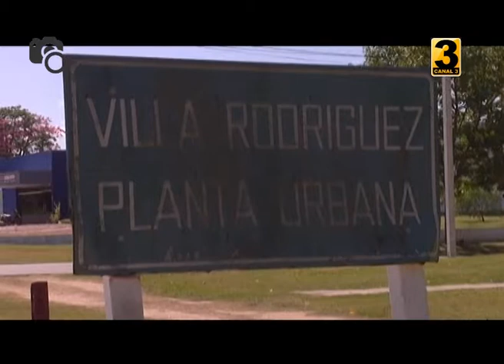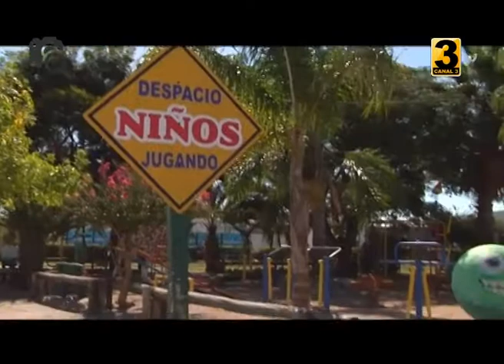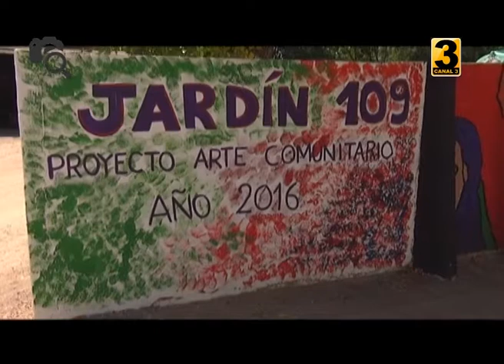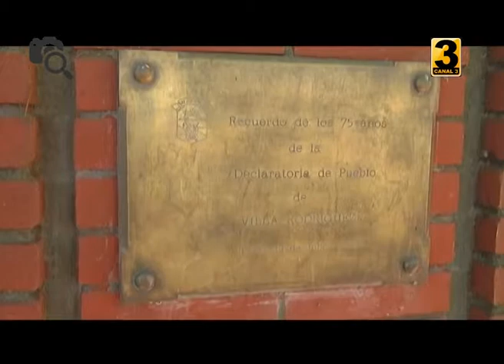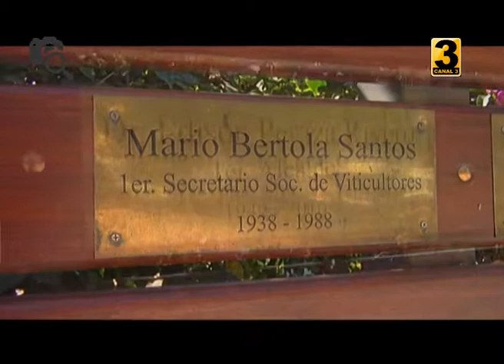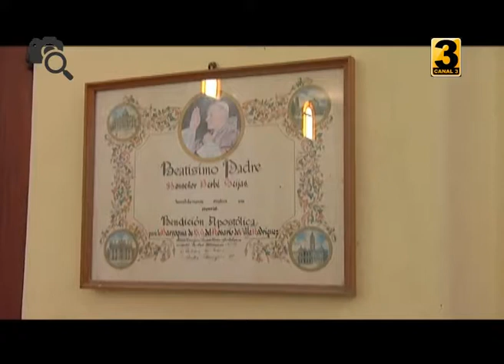FESTIVAL DE RODRIGUEZ 1ª PARTE